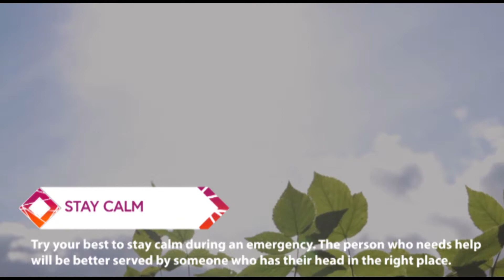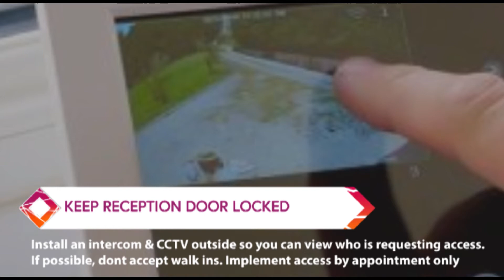RECEPTION SAFETY TIPS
Many of us think we know what to do in a crisis. It's essential that you can recognize red-flag situations and handle them with confidence and authority. It may seem like an overwhelming responsibility, but you need to implement a front desk management system that works for you. Below are some safety tips to help ensure that your work environment remains safe for everyone.